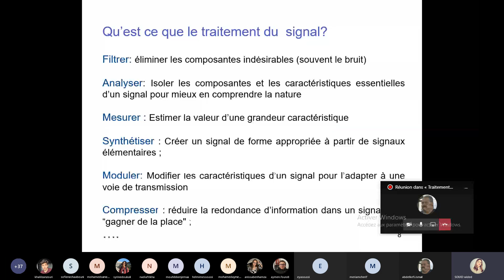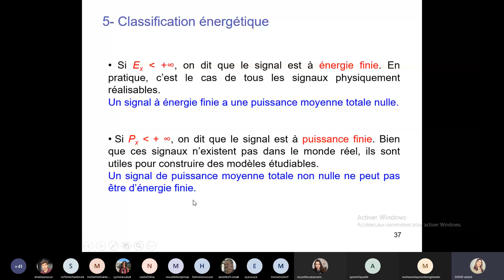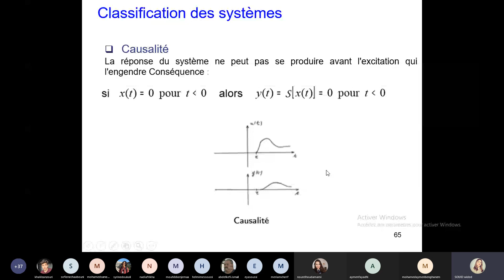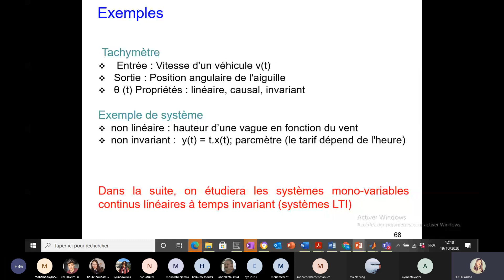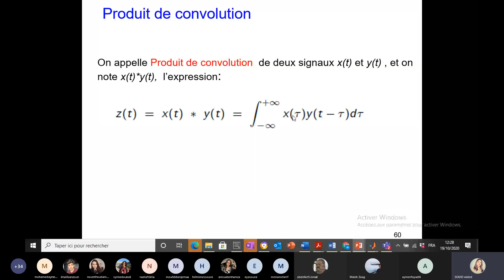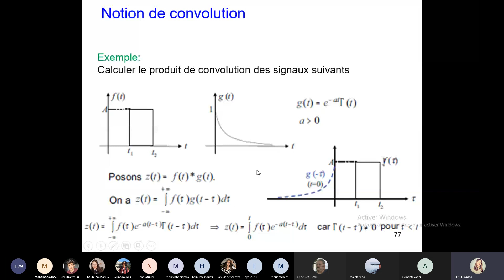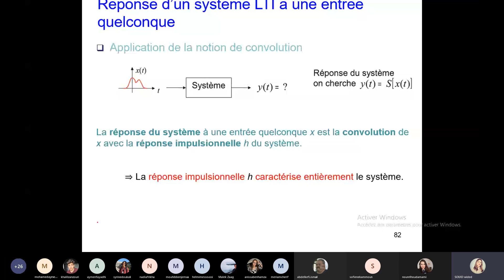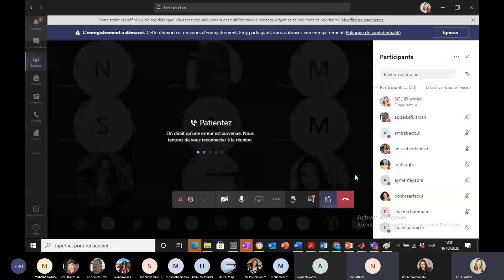seance1 cour TS